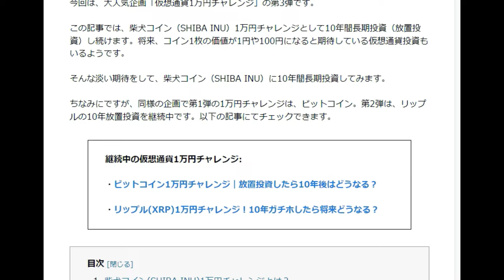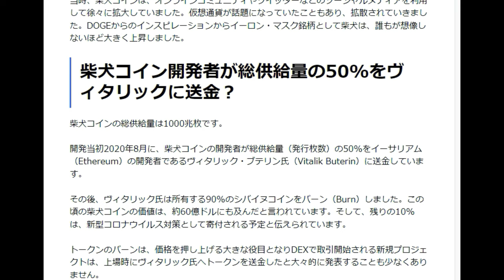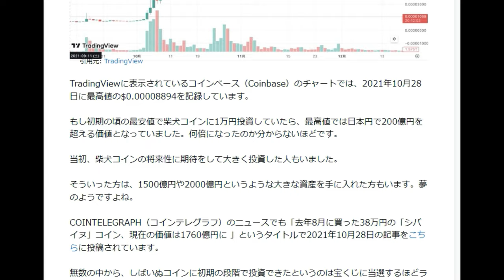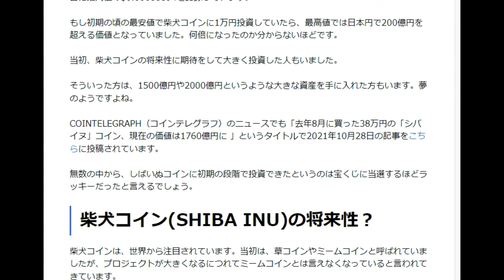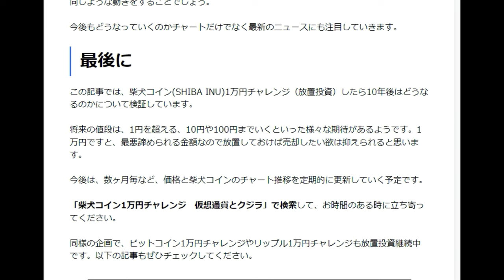【仮想通貨】SHIB柴犬コインで2024年は当ててみる。